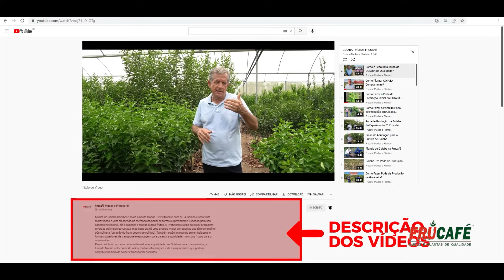A Importância de Porta Enxertos/Cavalos Corretos para Mudas de Frutíferas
A Frucafé Mudas e Plantas Ltda - é uma empresa localizada em Linhares-ES e, produz e comercializa mudas de frutíferas e plantas ornamentais, com clientes em todo o Brasil.

Nesse vídeo mostramos como é importante saber utilizar Porta Enxertos/Cavalos na produção de mudas de Frutíferas adequadamente para aproveitar o máximo em vigor, rusticidade e produtividade das plantas.

*Baixe a Lista de Mudas da Frucafé e veja o tipo de reprodução que é utilizada em cada uma

* Instagram: @frucafemudas / YouTube: @FrucafeBr / Tic Tok: @frucafemudas

* PARA AQUISIÇÃO DE MUDAS DA FRUCAFÉ, Fale direto com nossa equipe comercial: ou 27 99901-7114 (WhatsApp) ou 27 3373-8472 (de segunda a sexta de 7:00h às 17:00h) e, veja disponibilidade de mudas e logística para sua região.

* PARA AQUISIÇÃO DE MUDAS NO VAREJO, acesse - a loja que entrega mudas Frucafé na sua casa.

* Acesse o link, conheça e adquira o Curso Online "SEU POMAR" com Erli Röpke
Siga o Instagram: @fruticulturaemfoco ​ou tire suas dúvidas pelo whatsapp (online das 13:00h às 17:00h de segunda à sexta)